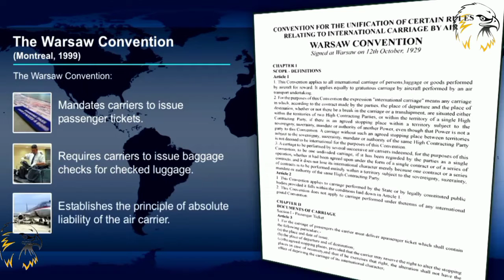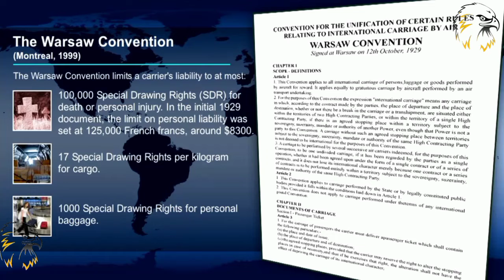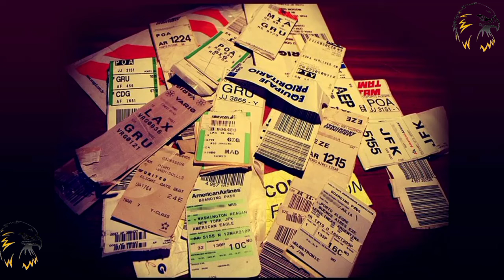09 The Warsaw Conversation and associated documents